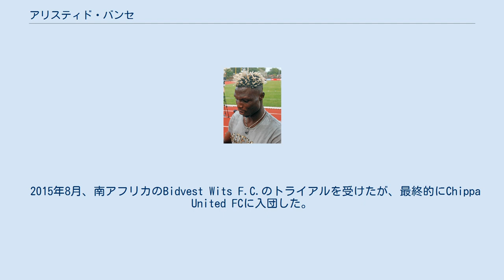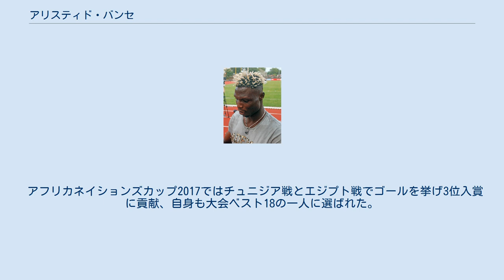アリスティド・バンセ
キッカーズ・オッフェンバッハの選手
アリスティド・バンセ（Aristide Bancé 、1984年9月19日 - ）は、コートジボワール・アビジャン出身の元プロサッカー選手。
元ブルキナファソ代表。
現役時代のポジションは、フォワード。
 2014年9月、ヴェイッカウスリーガのHJKヘルシンキと契約を結んだ。
 2015年2月、カザフスタン・プレミアリーグのFCイルティシュ・パヴロダルに加入したが、同年の6月に退団。
 2015年8月、南アフリカのBidvest Wits F.C.のトライアルを受けたが、最終的にChippa United FCに入団した。
同年5月に退団。
 2016年8月、ラトビアのリガFCに入団。
 2003年からブルキナファソ代表に選出されている。
アフリカネイションズカップ2013では準決勝のガーナ戦で同点ゴールを挙げ、さらにPK戦でもPKを成功させ同国史上初の決勝進出に大きく貢献した。
決勝ではナイジェリアに敗れ準優勝に終わった。
 アフリカネイションズカップ2015ではコンゴ戦で得点を挙げるも、準優勝した前回大会から一転してグループステージ敗退に終わった。
 アフリカネイションズカップ2017ではチュニジア戦とエジプト戦でゴールを挙げ3位入賞に貢献、自身も大会ベスト18の一人に選ばれた。